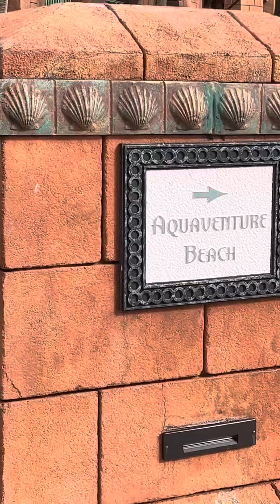Walk-thru review of world famous Atlantis Resort and Casino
20 years of commercials on E! Channel finally got me